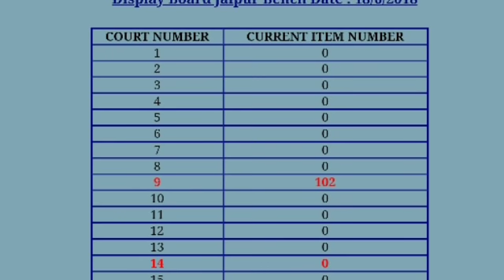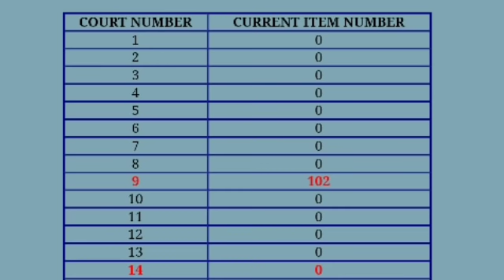Reet level 2 केस की सुनवाई में आज क्या फैसला आया latest खबर